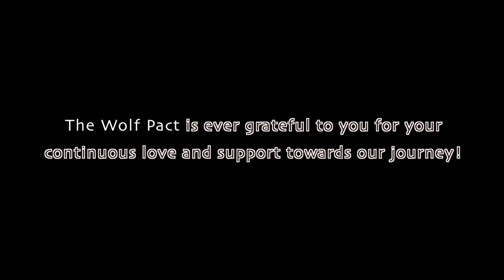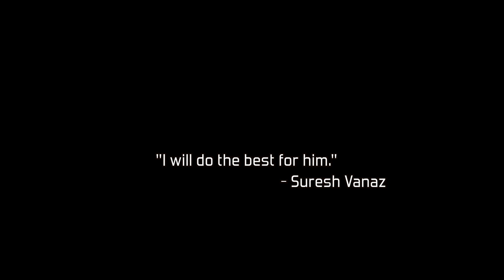N - 9: The Seventh Episode | VANAZ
VANAZ is a docu-narrative based on brothers, Seelan and Suresh.

VANAZ is the seventh episode of The N9 Series and it explores VEERAM, the emotion of Courage and Heroism through the challenges faced by Suresh who is the main caregiver of Seelan who has Cerebral Palsy and Pneumonia.

Above all, it's the unconditional love shared between the brothers that make them heroes, in each others' lives and now, in ours too.

N - 9 is based on the Nine Navarasas (Nine Emotions), produced by The Wolf Pact.

G&S CRUMBS & BAKES
Shobana: 93846257
Gabriel: 96458737

This episode was:
Written and Directed by J Arvind Naidu

Filmed and Edited by Jitenram Kiran Bala

Production Managed  by Harikrishnan Pragalathan

We strongly believe in crafting our own opportunities and so here we are, with THE N - 9 SERIES!